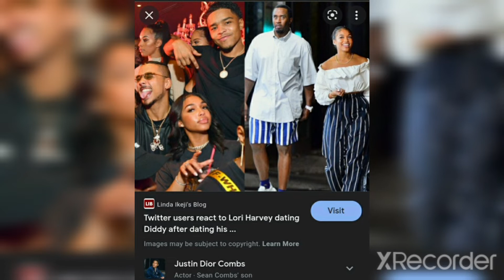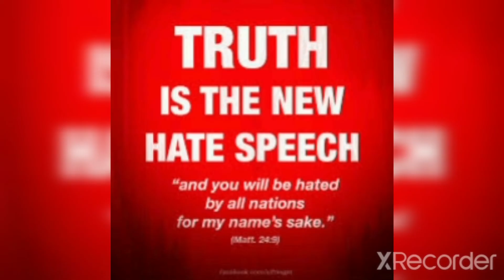⚖️UnEven Scale/DarkSide Libra Female/Mom Succubus/LILITH + Libra Male Incubus=BaiTs Of SaTan/Cambion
🗣"You Sit In Sh-T Too Long, It STops SmellinG," Jennifer Said In A 6sec Clip. "So Come The Fk OuTTa There."

Marjorie Elaine Harvey, A🖤EviLibra Shared This CrypTic Video Msg Steve Who's ManipulaTed ReWorded iT From AcTress Jennifer Lewis On Marjorie's IG STory 2Days AfTer News Surfaced Lori Had SpliT From MichaelBJordan AfTer DaTinG 1+Yr.

🚩He Tried, BuT Lori's For The STreeTs+On💸Sale To The HighesT Bidder Like Her EviLibra Mom Who Has Children ThaT're Siblings & Cousins. I Know DeViLibra Moms Very Well ie LowKey NarcissisTic/Jezebel/Demons❗

ToXic🖤SneaKy 304 Liebra Moms Have DaughTers Who're:

¹In The Public Eye For Lasciviousness/Succubus-Raised For iT.

²RIP Bcus ToXic DeViLibra Moms:
a. LiTerally SpeaK DeaTh Over Their DaughTers Who Rebel AgainsT Them RaisinG Us For Lasciviousness.
b. See DaughTers Die Usually When We Aren'T On SpiriTuaL High AlerT To Rebel AgainsT Her UnGodliness.

e.g.:
¹/7 C. HousTon Spoke DeaTh Over WhiTney In An InTerview. Now, She & Chrissy(Also Rebelled AgainsT Toxic Cissy) Are RIP:

²My LibraSeason Mom's BFF/Libra SpoKe DeaTh Over Her DaughTer ie My GodSister Who Has 3 Children w/GrandChildren. Drained Life OuT Of Her & She's PremaTurely RIS Bcus She InTenTionally Refused Medical TreaTmenT To Primarily STop SufferinG By Her Mommy DearesT.

³My Mom SpoKe DeaTh Over Me. BuT, I RebuKe, ReTurn It To Her & She Confessed To GeTTinG SpiriTuaLLy TormenTed By Demons/1 Samuel 16:14. I'm ProTecTed Spiritually & My Elders/AncesTors ProTecT Me From Her. Plus, She's Said+Done The Most UnThinkable Things To Me I Can Only Tell My Life Coach & OTher Children Of 🖤Liebras Bcus She's ConCocTed Lies To Cover Her Evil & Will Deny/Lie Like HildaBeasT SuggesTed.

⁴M.E. Harvey's DaughTer Lori Is InFamous For Lasciviousness/Succubus.

⁵Tokyo Toni's DaughTer Blac Chyna Is InFamous For Lasciviousness/Succubus.

⁶1 Of My Very Rare Friends(Former) Who I ThoughT Was A♥️Libra Is NoThinG BuT A Typical LowKey 🖤EviLibra Who Even Craved My Hubby Who's DisgusTed By Her. Then She WenT On A Trip w/Me To Miami & Had s3x w/My Family Friend's Husband Who's My Cousin's GodBrother. BuT, Surprisingly Mommy DeaResT GoT Info From My AunT Then Told Me What Former Friend(Tried To ReFriend Me) Did Bcus They Know I Live RighTeously.

So, I Called His Wife & Told Her I Had No Idea The Sneaky🖤Liebra Was FKN Her Hubby Bcus She Used AnoTher Name For Him w/Me. Sadly, ThaT Ended In Divorce.

🌬My Mommy DearesTs A🖤EviLibra Mom Like MARJORIE/Lasc'vious/Succubus, Cissy Houston, Tokyo Toni, eTc. May Their🖤D-EviL Hearts Desires Be ReTurned To Them & Their Allies 100 Fold ie 2 CHRoNiCLeS 20:20-25 ReGardinG Their DaughTers They'll Raise Or Try To Raise To Be H-rL-Ts, Amen & AccordinG To:

PSALM 109-¹⁷S/He Loved To Curse; LeT Curses Come Upon Him/Her!
S/He Did NoT DeLighT In BlessinG; May iT Be Far From Him/Her!
¹⁸S/He CloThed Him/Herself w/Cursing As His/Her🧥 May iT Soak InTo His/Her Body Like💦, Like Oil InTo His/Her🦴s!
¹⁹May iT Be Like A Garment ThaT S/He Wraps Around Him/Her, Like A BelT ThaT S/He PuTs On Everyday!
²⁰May This Be The Reward Of My ACCUSERS From THE LORD, Of Those Who Speak Evil AgainsT MY LIFE In The Name Of YAHSHUA HAMASHIACH, AMEN!

TruTh Be Told, MosT Of Us GoT A BiaTch In Our Family Who S'xu'lly Sacrifices Her Child(ren). I GoT A B×Tch Like A WickeDevil Azz Mean Girl Who Also CompeTes w/Me For Image In My Family When I Don'T Need A BBL Nor Lipo Just Cardio. Plus, She STopped Talking To Me Bcus GOD Blesses Me IncludinG My Move To Hawai'i, Aloha🌺.

APTTMH, GreaT GrandMa Always Had Warriors PraYinG Over Me. GrandMa Madea & GreaTAunT Had My Back DealinG w/This EviLibra Yella B×Tch. I Knew She ThoughT She's The CuTesT When She Called Denzel WashingTon's Prayer Warrior Prv31 Wife👸🏾PauLeTTa Ugly.

🗡Warfare STarTed As I Realized Why My🍫Aunt & GreaT Cousin TeRRoRized Mommy DearesT As A Child.

SiLence Is Violence ie Those Who Keep SilenT PerpeTuaTe Cycles Of Abuse AccordinG To EsTher 4:14 & I♥️Being A BlaQ🐑Who SPEAKs THE FKuP & NO 1's STOPPING ME. So, Leave Me The FK Alone While I Share TRUTH w/Hope iT Helps OThers❗

♎I Don'T Use Horoscopes. BuT, I LooK @PersonaLiTy CharacTerisTics/Trends + Or - Bad When I Know The Person's Carnal. Seems Like MosT EviLibra MomsTers Are Quick To Turn Their Child(ren) Over For s3x & OTher UnGodliness As VioLaTors To Keep 'Their' Man As Well. They'll Usually Do AnyThinG Like The Series FOR MY MAN & Their MosT DecepTive w/GliTTer,💄FauX Smiles, CryinG Wolf & Turning Others Against You❗

They'll Also SnaTch A Child Away From The Father If He Shows Too Much♥️For His Child Above♥️ing Her. They're Usually STronG AdvocaTes For AborTs ie MurKing The BlQ Family & BeinG PregnanT w/OuT KnowinG Who's The Dad.

Plus, They'll InTenTionally WiThHold From You Msgs,  ViTal Info., eTc. If They InTercepT iT 1sT.

⁷Funny How An Ex & My ClosesT Friends Who're Like SisTers & Bruhs Have EviLibra MomsTer DearesTs Too ie B-B-'mers 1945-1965 & Experience The Same Shii.